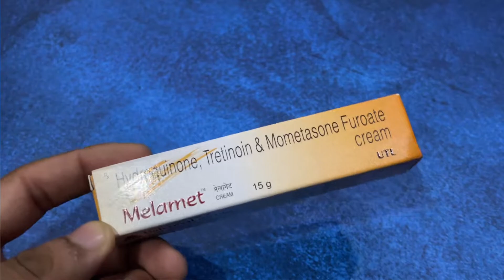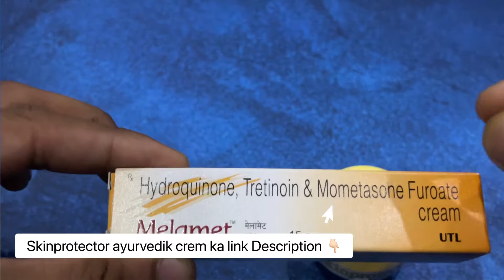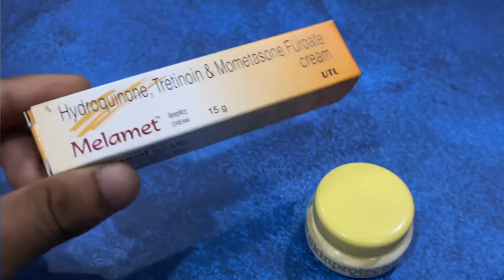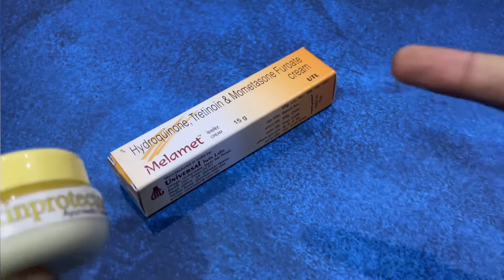Melamet Cream को किन लोगो अब नहीं यूज़ करनी चाहिए / इलाज़ा मिल गया Side Effects ख़त्म करने का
Amazon Se Skinproteor Ayurvedic Cream lene ka Link 👇🏻

Flipkart Se skinproteor Ayurvedik cream lene Ka Link. 👇🏻

Meesho Se Skinproteor Ayurvedic cream kharidne ka link 👇🏻

Serch - 77789987